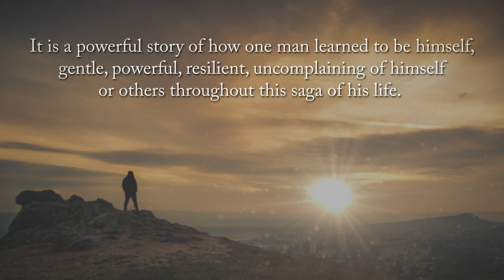Journey to the End of the Century by SACHAL